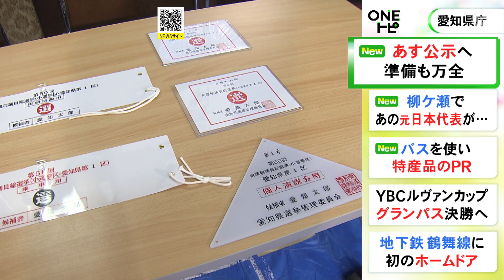15日公示・27日投開票の衆院選 愛知県庁で立候補受け付けのリハーサル 選管の職員ら約90人が手順など確認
衆議院選挙 の公示日を迎えるのを前に、愛知県庁で10月14日、立候補受け付けのリハーサルが行われました。

愛知県庁 では立候補受け付けのリハーサルが開かれ、選挙管理委員会の職員らおよそ90人が、届け出順を決めるくじ引きや書類審査の手順などを確認しました。

街頭演説のときにつける腕章など、いわゆる「選挙の七つ道具」も各陣営に渡せるよう用意されています。

公示日の15日は、午前8時半から午後5時まで立候補を受け付け、10月27日の投開票に向けた選挙戦が始まります。

2024年10月14日放送